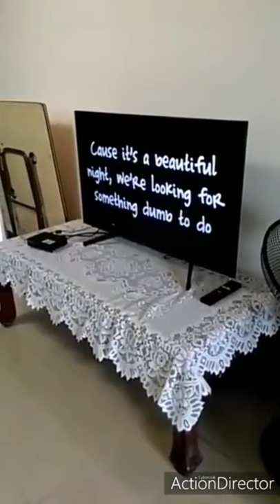MashaAllah Tamsui Taiwan 2016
Be Grateful🙇🙌❤, Amma and Akong